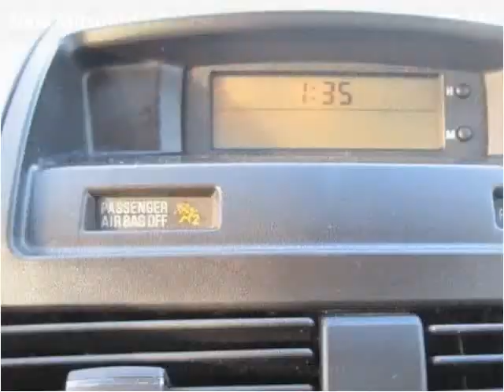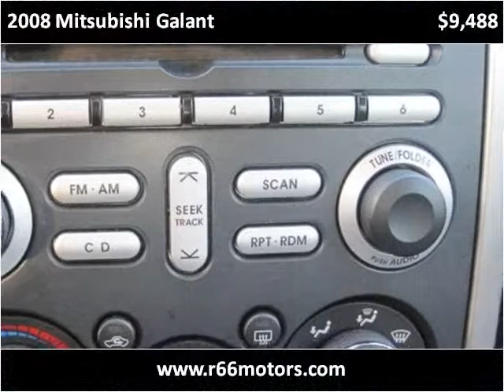2008 Mitsubishi Galant available from Route 66 Motors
This 2008 Mitsubishi Galant is available from Route 66 Motors.